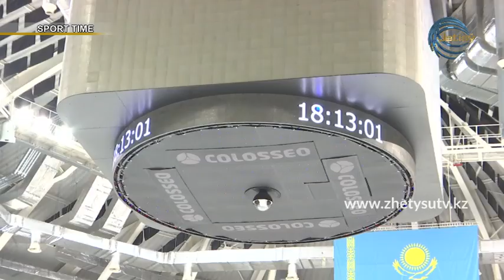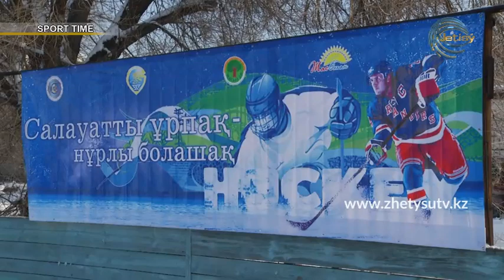Спорт тайм - ВЛАДИМИР СОРОКИН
Талдықорғандағы мұз айдындарының жағдайы мен балалар хаккейінің бүгінгі хал-ахуалы т